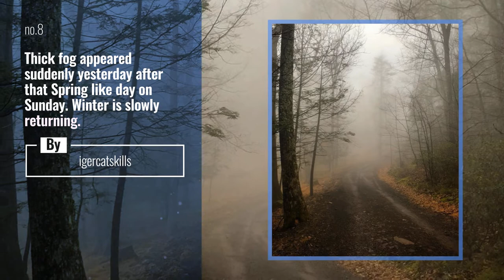NationalParkGeek News: Take on the week like a bison. Head on. - Give wildlife their room, always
Take on the week like a bison. Head on. -
Give wildlife their room, always use the zoom.
Thanks to our friend Kristine @rangerkristine for the bison beautiful.
Sundays are for sharing a dozen powdered doughnuts with the bison *Please note this photo was taken using a telephoto lens and then cropped. Be sure to always stay the recommended 100 yards from bears and wolves, and 25 yards from all other wildlife. View responsibly. Do not feed wildlife.
There are 26 tribes associated with Yellowstone National Park. This image was taken on their traditional lands. Here are a few of these groups:
Apsaalook (Crow)
Eastern Shoshone
Cheyenne
O eti ak wi (Sioux)

Also Watch:
National Geographic News: Video by @bertiegregory | A gray wolf in a snowstorm on the west coast of the Hudson Bay, Canada.

NationalParkGeek News: Chasing the light at Bryce Canyon makes for a great day with National Park Geek Ambassador Frank